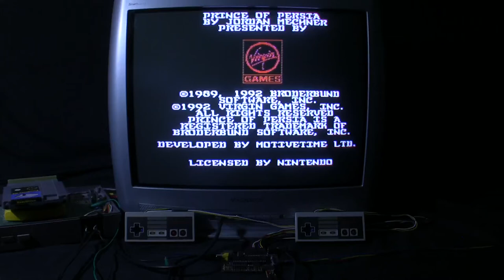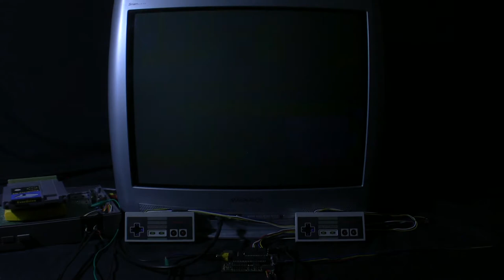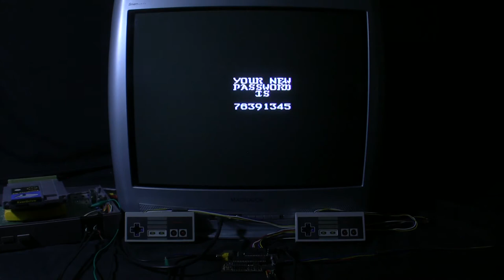[TAS Verified] NES Prince of Persia in 15:20.05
TAS created by eien86. Publication